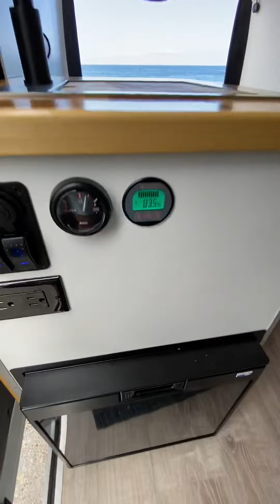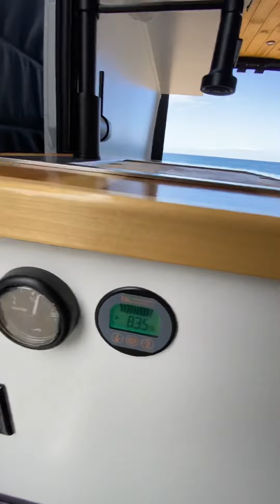Van del Sol ☀️ Camper Vans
📍Van Del Sol

Si quieres una experiencia airbnb donde puedas moverte a cualquier lugar que desees tanto en al campo como en la playa sin preocuparte por dónde dormir, esta van es perfecta para eso. Esta camper van cuenta con todo lo necesario para que sea una estadía placentera. Cuenta con energía solar para poder utilizar el aire acondicionado al dormir y para poder utilizar los receptáculos para cargar los celulares o lo que necesiten.

Esta van cuenta con un espacio atrás que se puede convertir en cama y también se puede transformar a asientos con mesa. Tiene neverita, fregadero, una mini estufa de gas de dos hornillas, platos y cubiertos, dos almohadas, una friza calientita, papel toalla, papel de baño, esponja y líquido de fregar y bolsas de basura. Hay un baño pequeño con ducha temperatura ambiente e inodoro portátil. Hay manguera que se conecta afuera para quitarse la arena antes de entrar a la van nuevamente y cuenta con varias sillas de playa.

En la parte de afuera de la van, se encuentran unas escaleras que dan hacia el techo donde puedes disfrutar de hermosas vistas y atardeceres con tu pareja.

Por un costo adicional, con la estadía de la van se ofrecen varias opciones como alquiler de hotspot portátil, neverita, bicicletas, sillas y mesa para campings, hamaca, bbq grill pequeño, sombrilla de playa, boogie boards y/o paddleboard inflable.